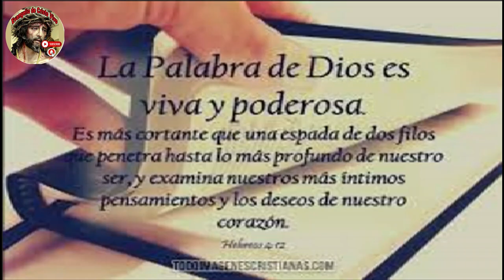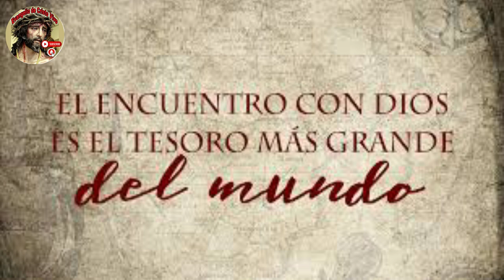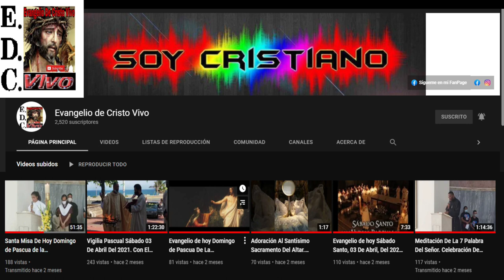Evangelio De hoy Sábado 28 De Octubre Del #2023 Fiesta De san Simón y San Judas, Apóstoles.